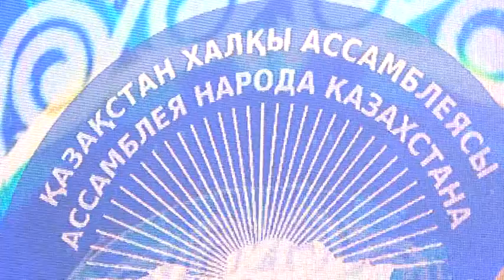Туған ел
1 наурыз алғыс айту күні